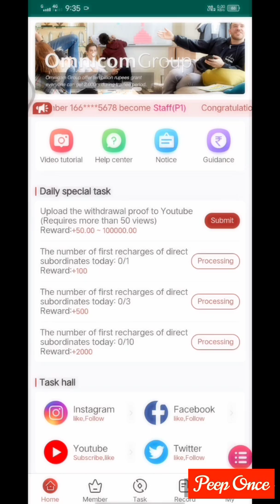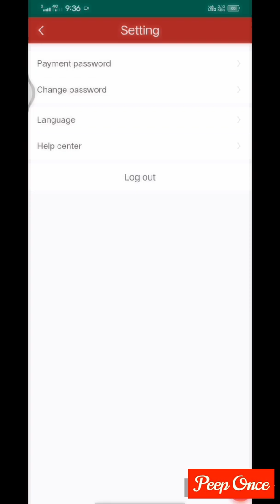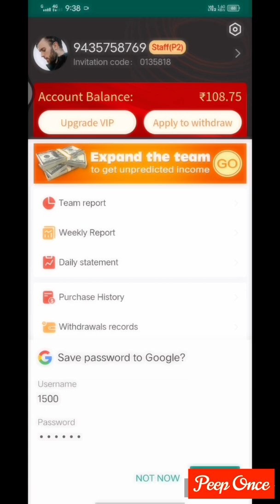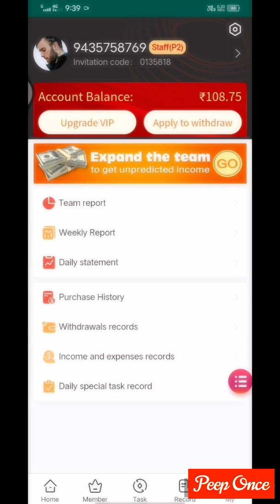How To Earn Money With Omnicom💰🤑